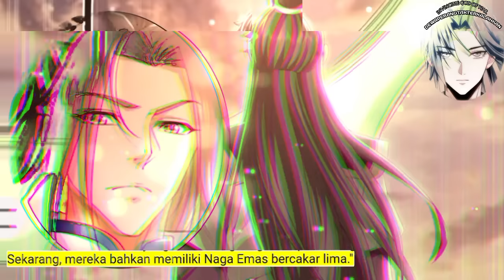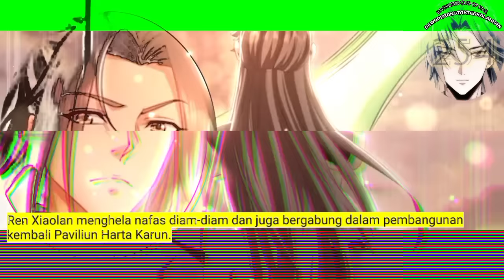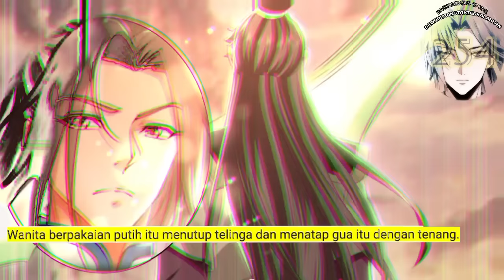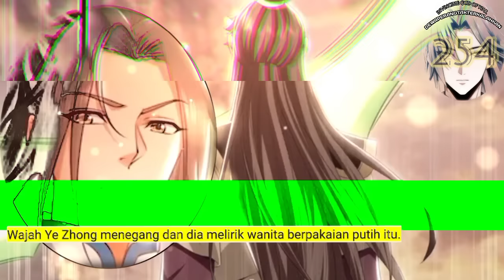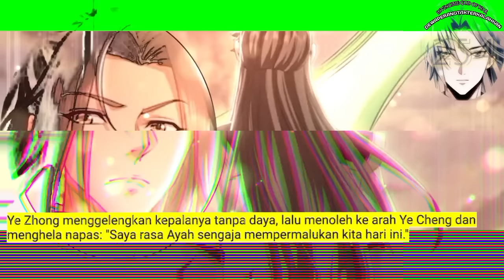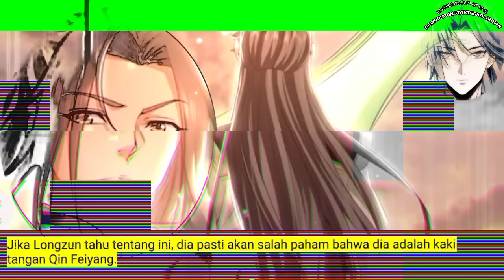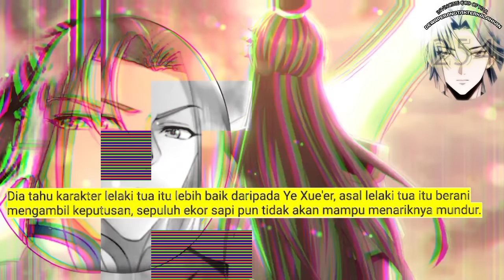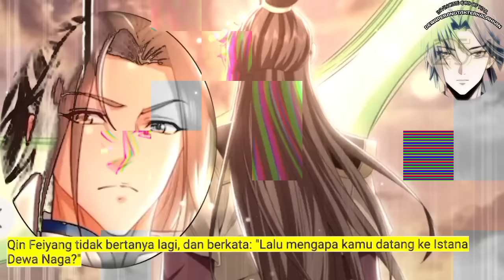Dewa Perang Tak Terkalahkan season 254